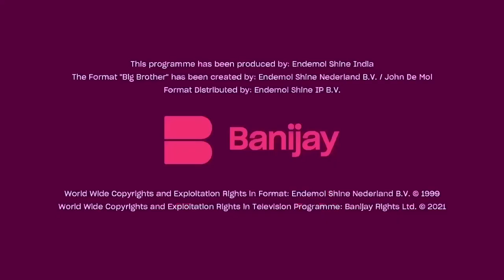Bigg Boss Kannada S05 | ಬಿಗ್ ಬಾಸ್ - ಸೀಸನ್ 5 | Karthik And Shruthi's Private Fun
Day 100: Karthik Jayram and Shruthi Prakash have some fun in their own corner of the world. Watch this unseen moment as they live in the moment, seemingly oblivious to the outside world,